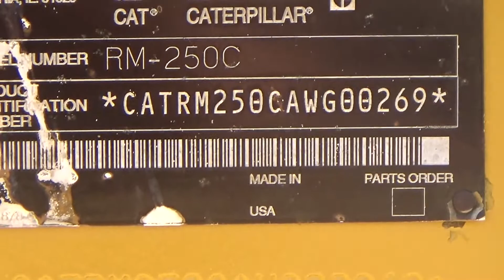2002 CATERPILLAR RM-250C For Sale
Title: 2002 CATERPILLAR RM-250C For Sale